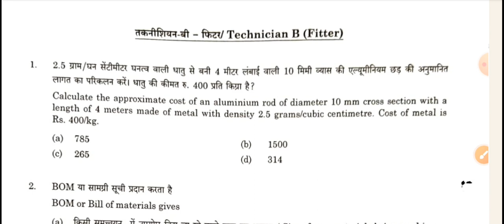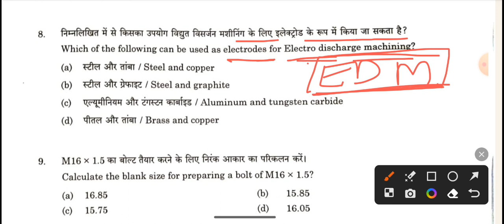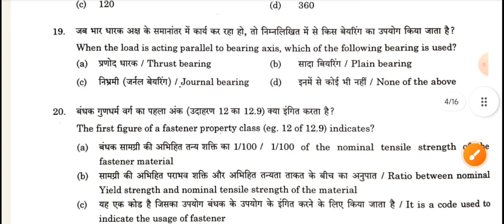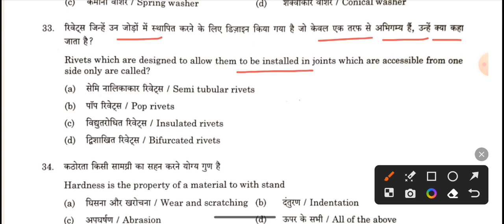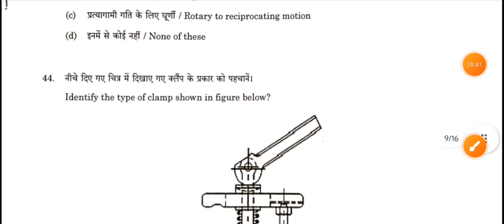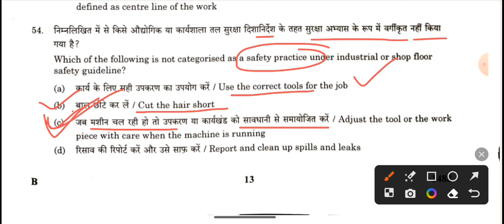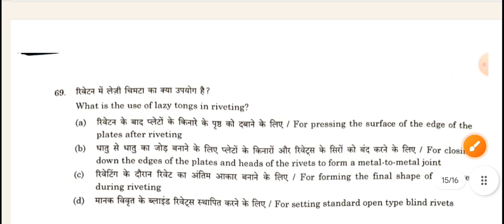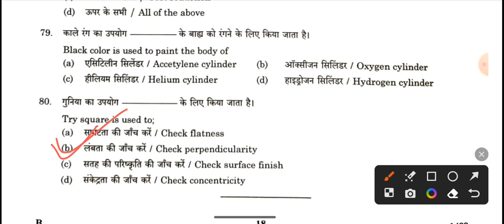VSSC ISRO Fitter Question Paper Solution 20/08/2023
VSSC technician b question paper

VSSC fitter question paper solution
VSSC answer key

VSSC cut off

VSSC isro fitter cut off 2023

VSSC cut off fitter 2023

VSSC fitter cut off 2023